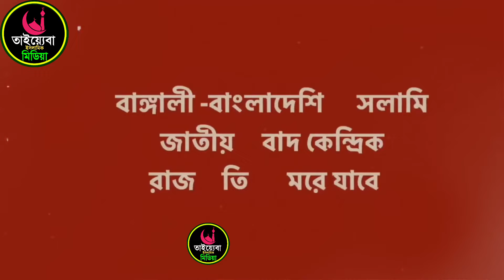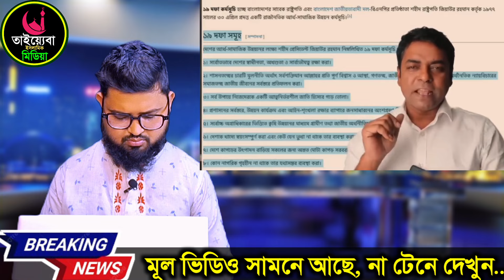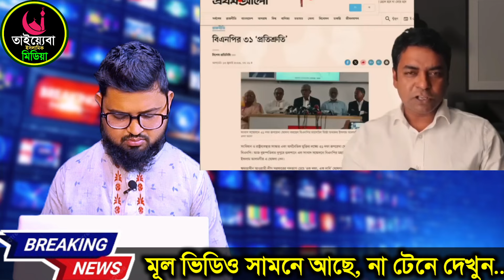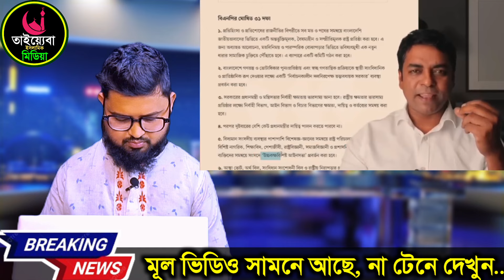🔴 ব্রেকিং নিউজ | জিএম কাদেরের বেহাল দশা হলো | Bangladesh latest news today | Jamuna tv news today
ফেইসবুক পেজ।

Bangladesh news today || BD political news || ajker

khobor || latest news || Bangla news || bnp khobor

antorjatik news Il antorjatik songbad || সংবাদ || বাংলা

bangla news today || bd news || latest bangla news

bangladesh news || breaking news || bangla tv news bangladesh news today || updatedবাদনে  news || bangladesh

♥♥♥♥♥♥ধন্যবাদ♥♥♥♥♥♥